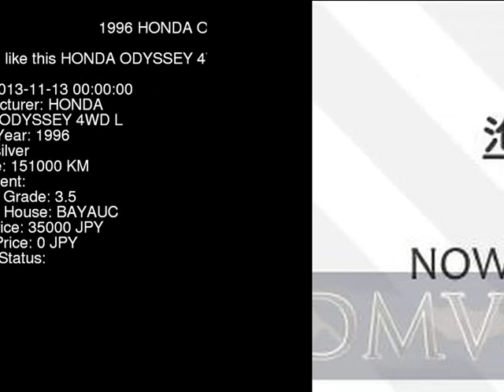1996 HONDA ODYSSEY 4WD_L RA2